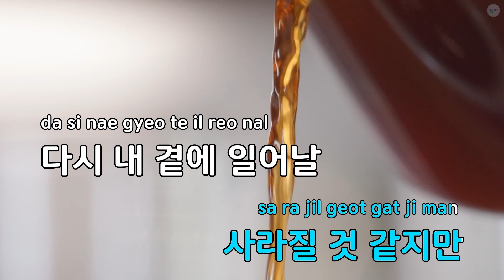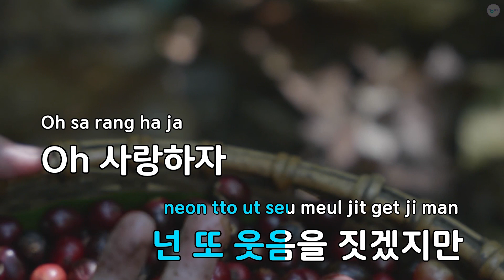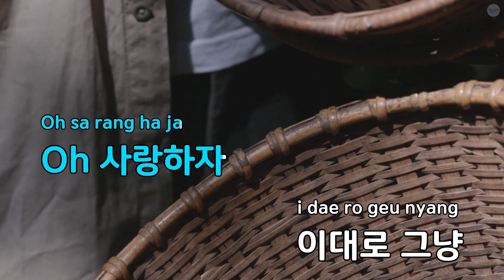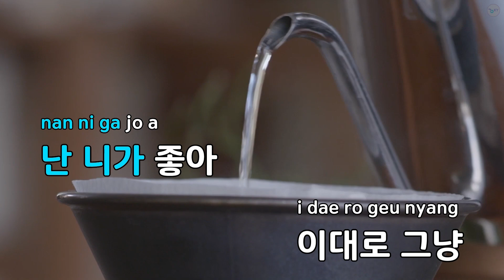사랑하자 - 소수빈 (KY.71488) / KY KARAOKE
"★ 곡 정보 ★
번호 : 71488
제목 : 사랑하자
가수 : 소수빈
작사가 : 소수빈
작곡가 : 소수빈,제휘

Copyrightⓒkeumyoung